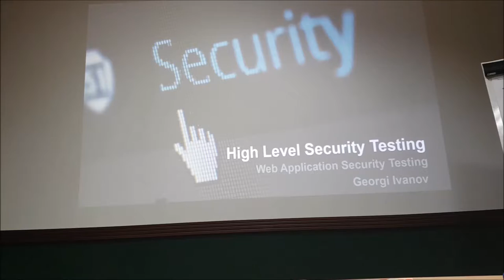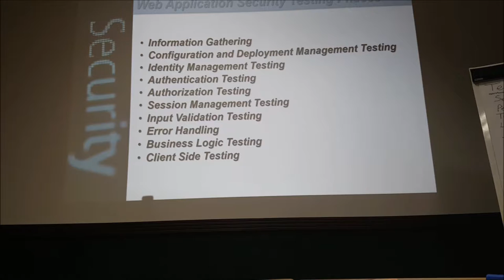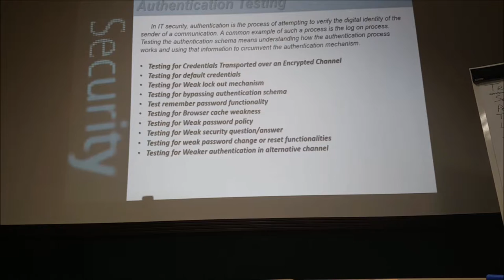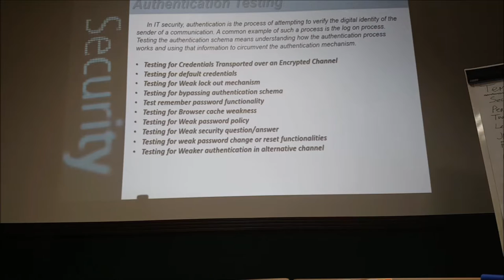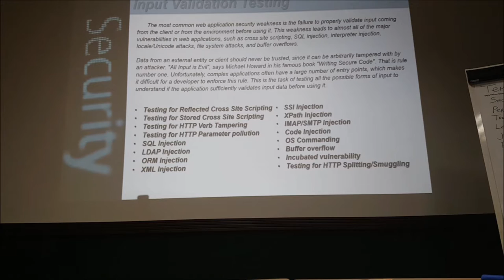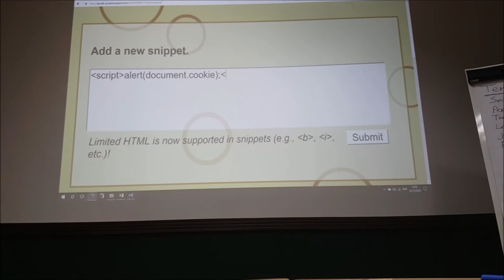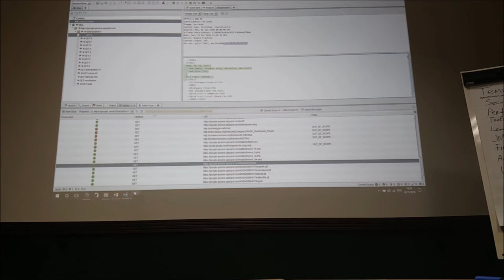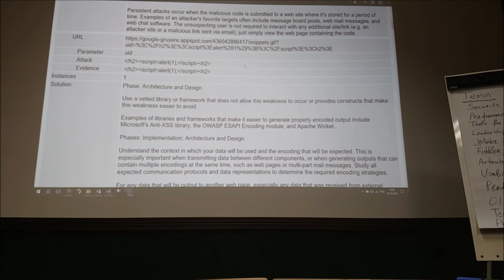Георги Иванов - High Level Security Testing (IT Weekend за нефункционално тестване)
Какви са основните неща, които трябва да знаем за Security Testing, някои важни моменти, полезни tools и истории от практиката разказва Георги Иванов от MentorMate по време на IT Weekend за нефункционално тестване в Луковит.
IT Weekend е експеримент, в който група IT специалисти се събират извън София за уикенд и обсъждат технически проблеми, възможности за подобряване на ефективността от работата си, меки умения и други теми, които ги интересуват, обменят знания помежду си, забавляват се, завързват нови контакти и научават нови неща.